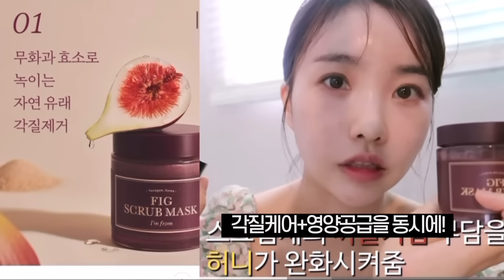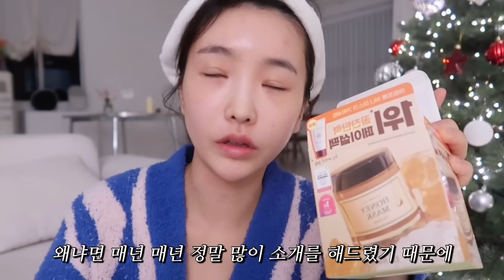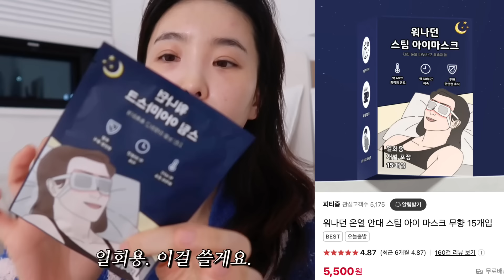2019탱탱쫀득아기피부❄️나이트루틴🌙(독소빼기,탄력 보습루틴)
단비님들 안녕하세요. 2019년부터 지금까지 저의 찐. 애정템!
아임프롬 허니마스크 올영 세일 안내해드려요.
단비님들도 이미 많이 써보셨을듯한 이 제품...
올영 세일때 기획세트도 좋고 가격도 좋네요!
이렇게 찐 애정템 소개할 때 텐션 스스로 맘에듭니다...ㅎㅎ

아임프롬 허니마스크 올리브영세일 프로모션

- 기간: 12/1(일) ~ 12/7(토)
- 판매처: 올리브영 온라인몰 & 오프라인 매장
- 제품명: 아임프롬 허니 마스크 기획세트 (+피그 스크럽 30g 증정)
- 판매가: 38,000원 → 22,610원 (40% 할인)